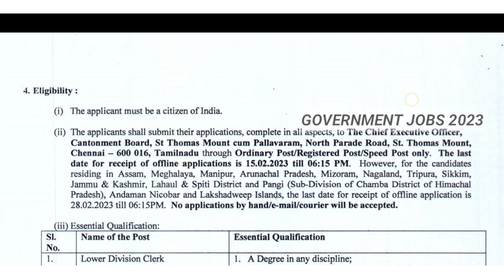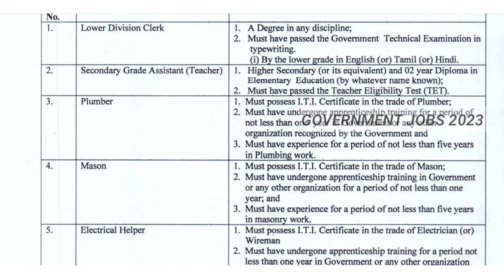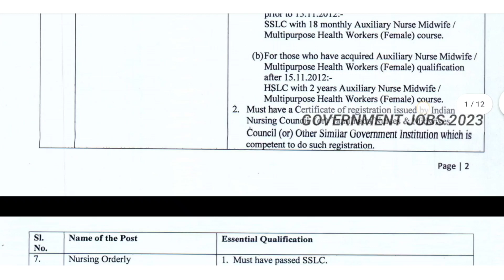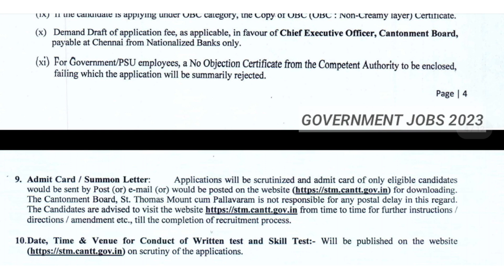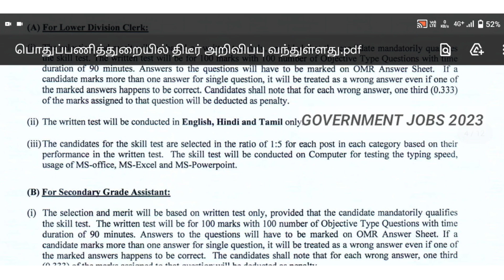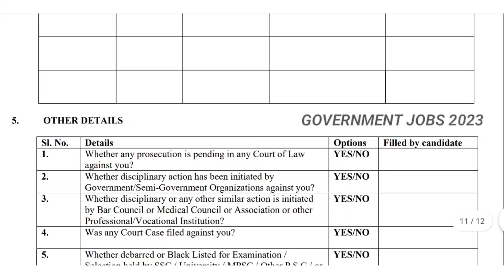பொதுத்துறை ✅அலுவலகத்தில் 💥இன்று 🌈திடீர் அறிவிப்பு🤗 | Government 💫Job 2023 | Permanent ✨ Job 2023 ✍️🤩